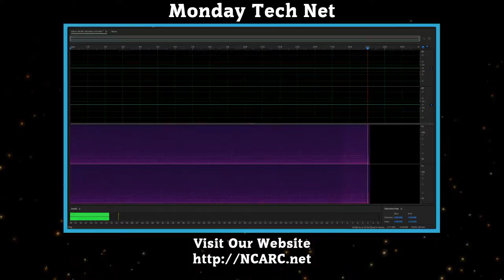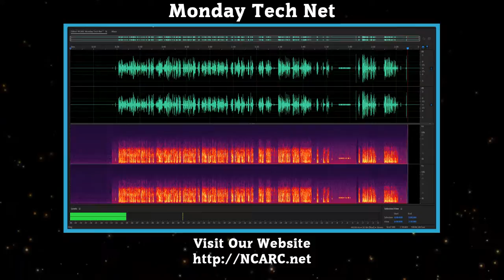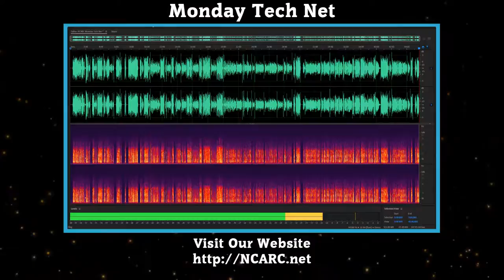Topic:Open Forum - October 29, 2018 NCARC Monday Tech Net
This is the NCARC Monday Night Tech net on the 447.275 Horsetooth repeater also available on the 447.750 Lee Hill repeater or Echolink - W0UPS/R

Tonight we will have an open forum, please bring your questions.